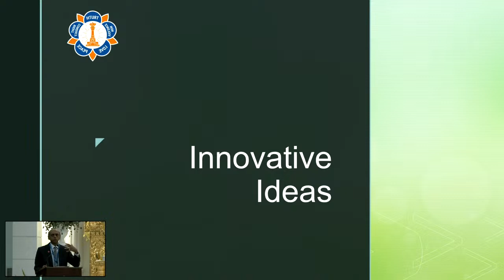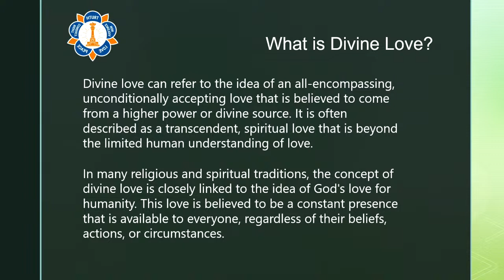April 23, Morning Session 2 | International Conference on Love and Service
April 23, 2023 Morning Session 2

The International Conference is an opportunity for Sathya Sai devotees and the public to come together to exchange ideas, experiences, and best practices for moving forward in the divine mission of Sri Sathya Sai Baba.